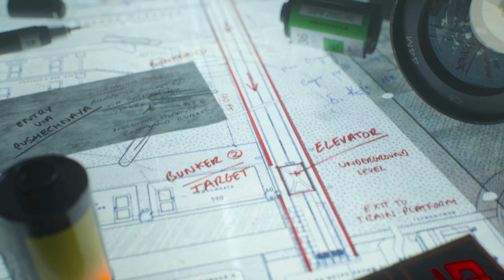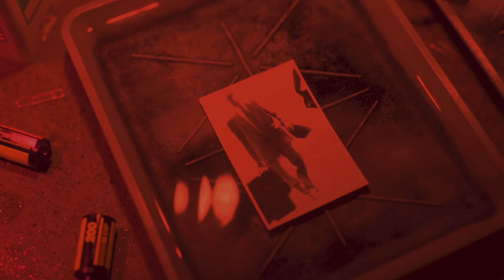VERZWEIFELTE MAßNAHMEN CALL OF DUTY BLACK OPS COLD WAR 06 Lets Quest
Black Ops Cold War führt die Fans in die Tiefen der empfindlichen, geopolitischen Schlacht des Kalten Krieges in den frühen 1980er Jahren. Nichts ist hier in einer packenden Einzelspieler-Kampagne wie es scheint, in der die Spieler historischen Figuren und harten Wahrheiten von Angesicht zu Angesicht gegenüberstehen, wenn sie überall auf der Welt an markanten Orten kämpfen, etwa in Ost-Berlin, Vietnam, der Türkei, dem Hauptquartier des sowjetischen KGB und mehr.